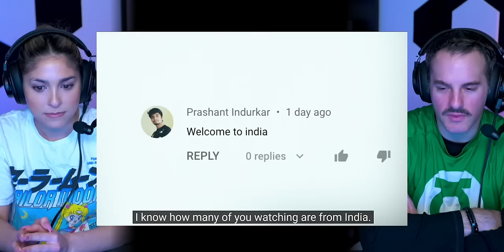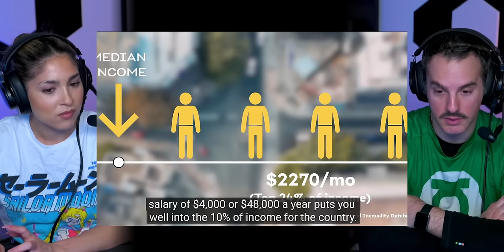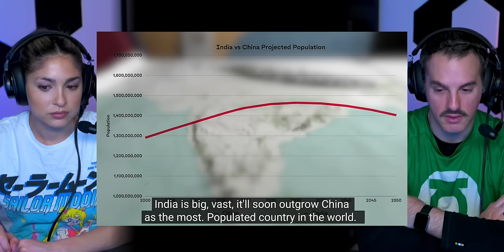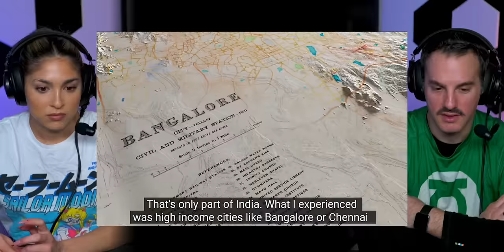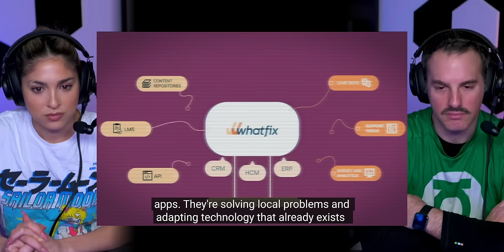The Side of India the West Doesn't Know About REACTION!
Jamazing Patrons of March: Krishna Venkataraman, Avijit Singh, Riju Mahna and Daipayan Das!

~VEERENDRA CHOWDARY~
Veerendra Chowdary created the opening animation.

~MOOSA RAZA~
Moosa Raza created additional background animation.